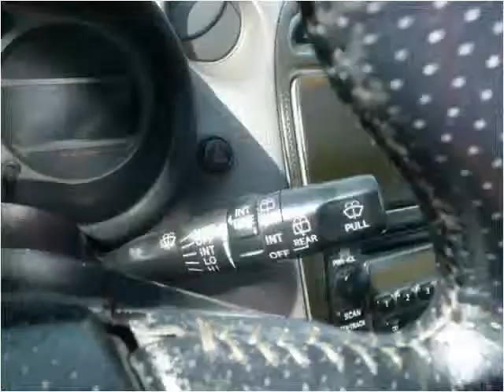2001 Toyota Celica Used Cars Scottsburg IN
This 2001 Toyota Celica is available from Jeffrey's Auto Exchange.